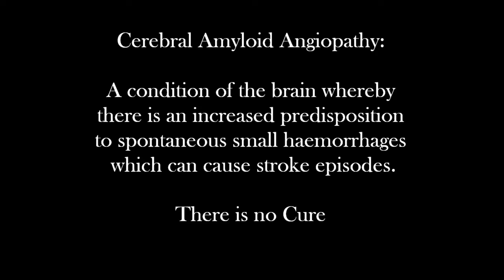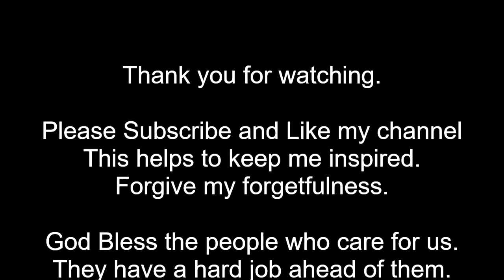Cerebral Amyloid Angiopathy. Pre Existing Medical Condition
I have Cerebral Amyloid Angiopathy.
I am not ready to stop travelling.
Finding Travel Insurance to cover my pre existing medical condition is a nightmare.
Have I finally found the right one this time?

My name is Jean and I have Cerebral Amyloid Angiopathy. My symptoms began 2014 but I was not diagnosed with C.A.A until mid 2020.
I want to share my CAA Journey with you.
Today I talk about my quest to find a Travel Insurance Company to cover me.

Check back regularly for updates
CAA increases the risk for stroke caused by bleeding and dementia.
Prominent cerebral amyloid angiopathy is often observed in the brains of elderly individuals and is almost universally found in patients with Alzheimer's disease. Despite the prevalence of the condition and associated morbidity, no effective treatments exist